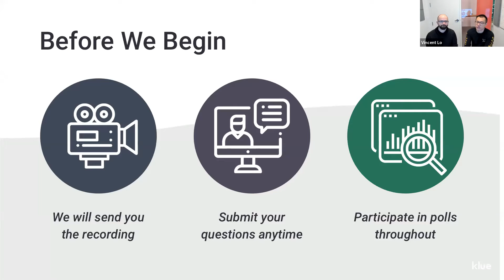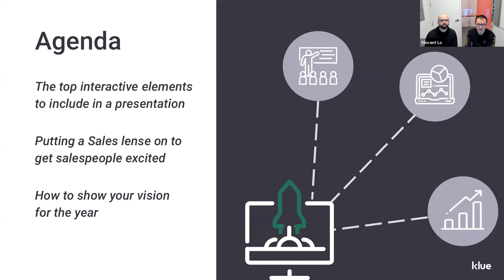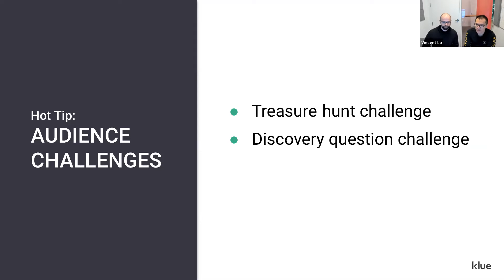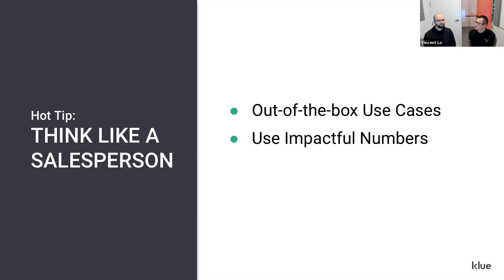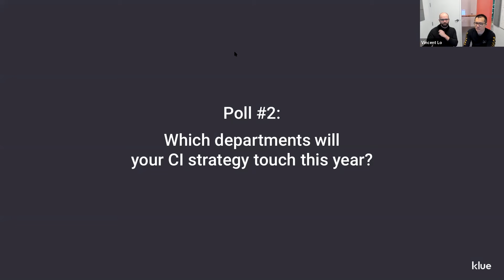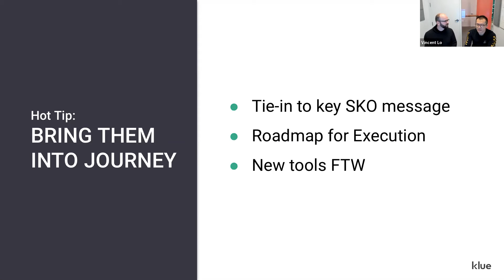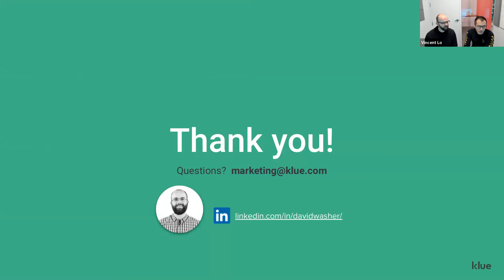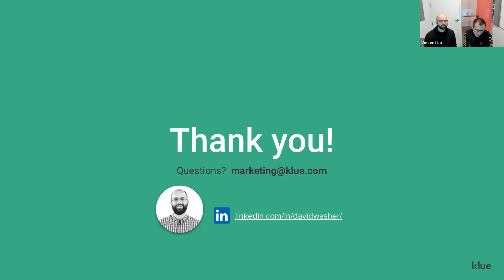[Webinar] How to Use SKO as a Launchpad for your Year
How you present at SKO is just as important as what you present. And it’s the little things that make a big difference.We talked to Product Marketers across industries and gathered the top tips on simple ways to make a big impact at SKO or any presentation. Watch this webinar to learn practical ways to shift your approach that will skyrocket your team’s engagement with your programs.